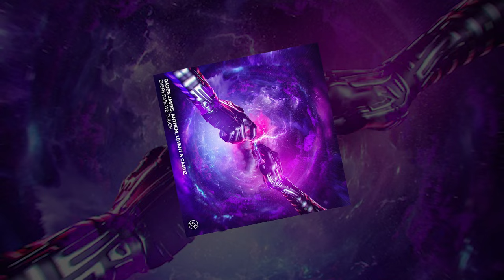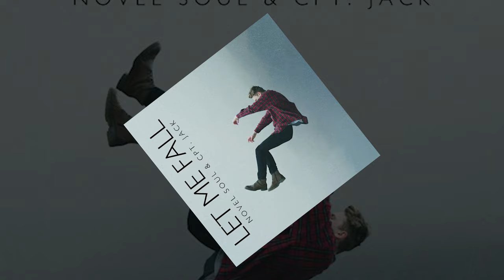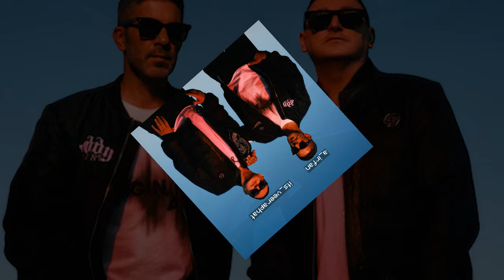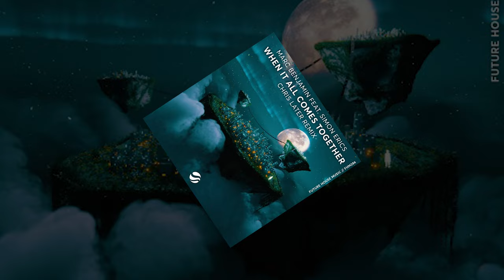TOP 50 FUTURE BOUNCE OF 2023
sorry for the delay guys was busy
anyways like always its just my opinion its not based on anything objective

oh yea and I finally added my own tracks to it ☺️